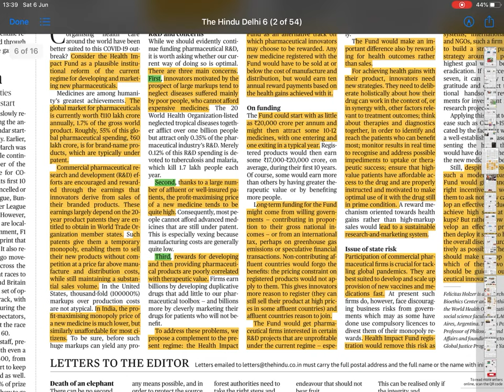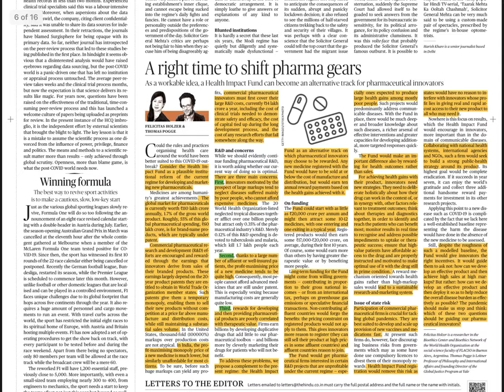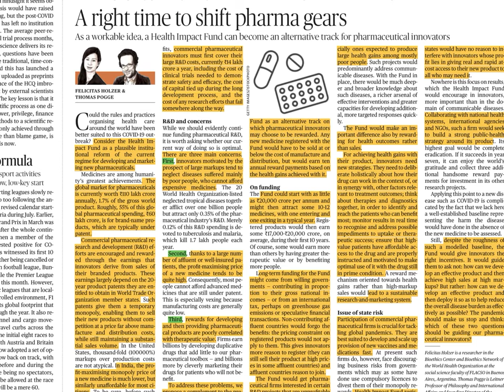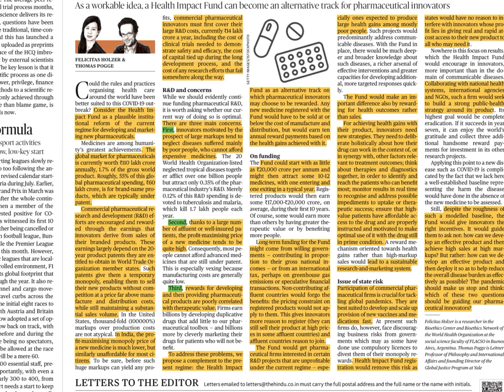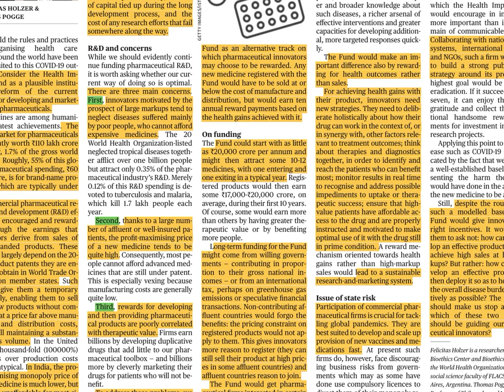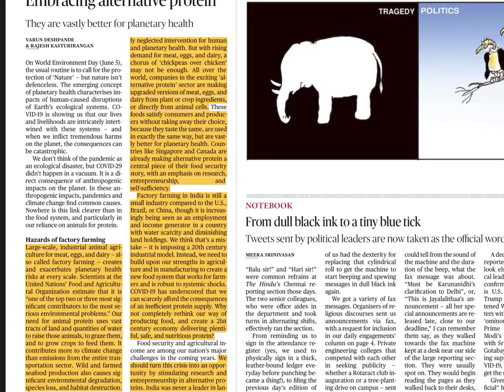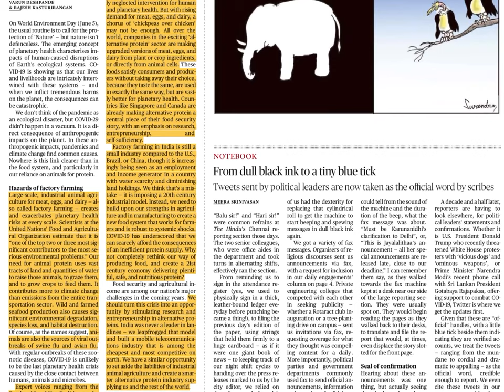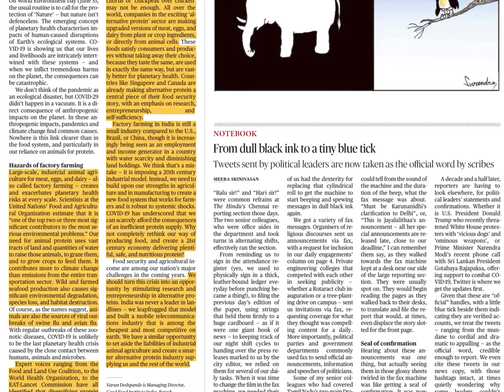The Hindu Editorial Explanation-6 June 2020